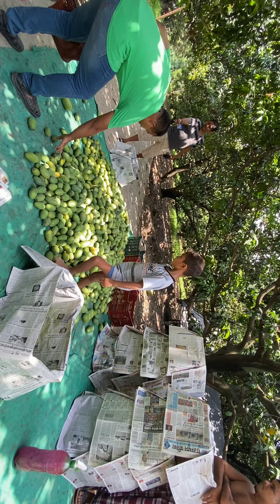Mango Tree Resort